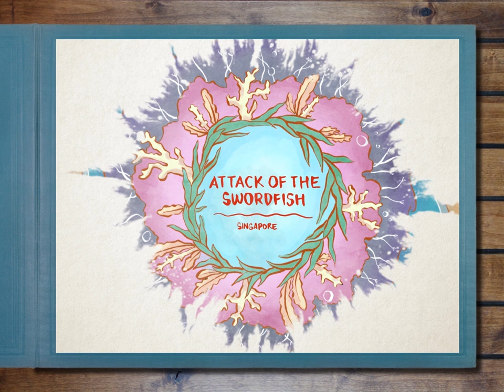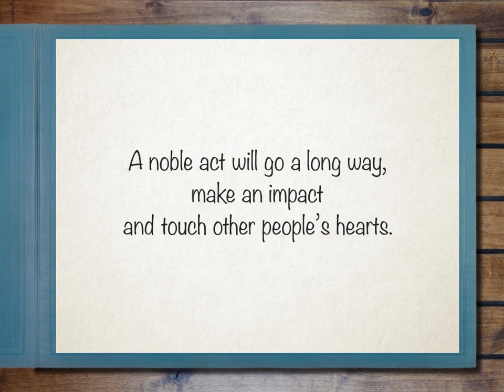Singapore - Attack of The Swordfish